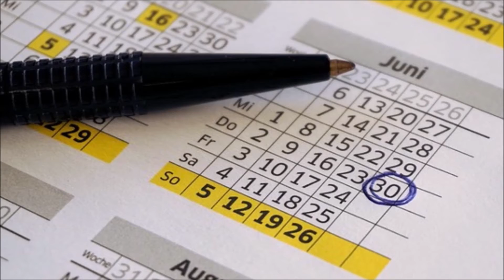Adad 7 Ki Larkion ki Shakhsiat Kesi Hoti Hai? | عدد 7 والی خواتین کی شخصیت کیسی ہوتی ہے؟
Ilm-ul-adad ki roshni mein adad 7 ki larkion ki shakhsiat kesi hoti hai, is ke ilawa is adad ki hamil khawateen ka lucky pathar, color or doosri dilchasp malumat shamil hai.